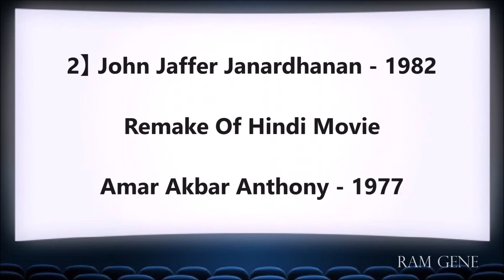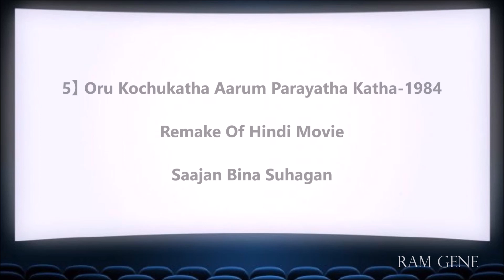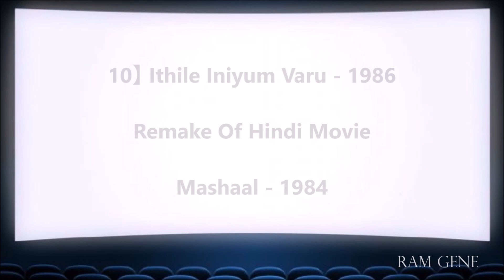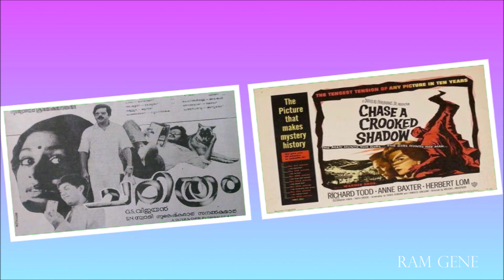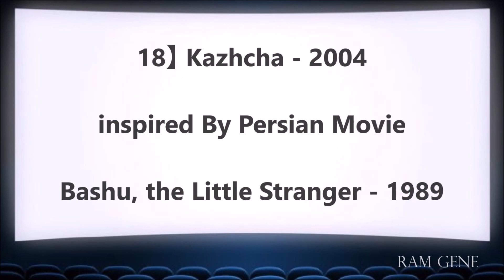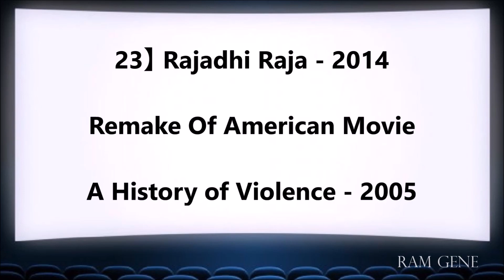Mammootty Remake Movies List